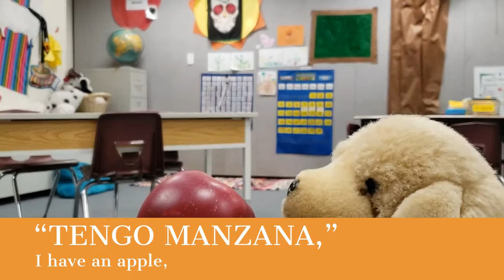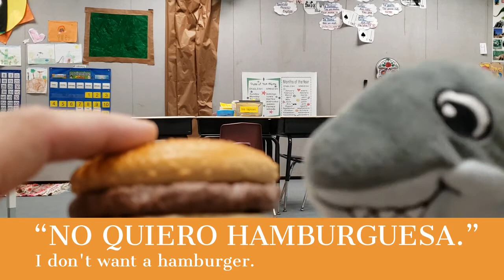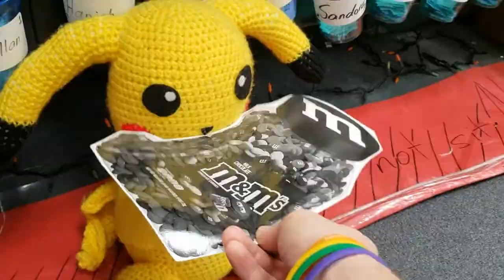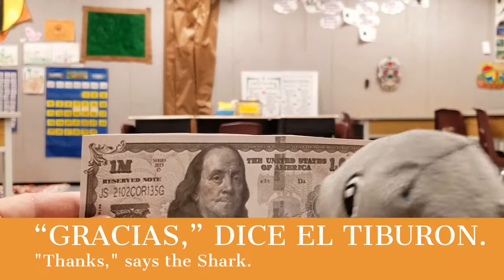Amigo, ¿Qué Quieres? - The Complete Version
Hey, do you want stuff?

This is the WHOLE story of "¿Qué Quieres?"

Accept no imitations - this is the only place to see (and hear) EVERYTHING that happens in this story of wanting stuff.